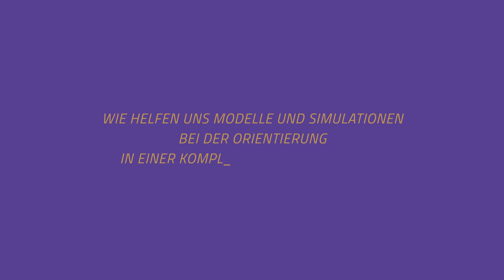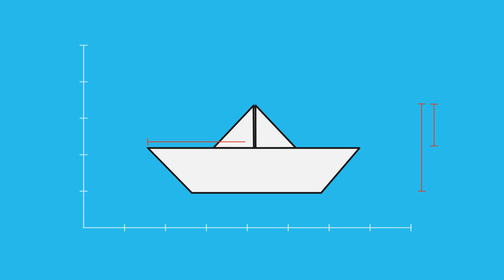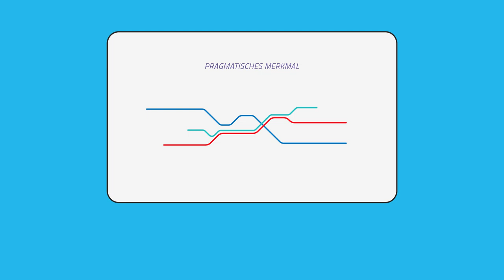Modellierung und Simulation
Wie helfen uns Modelle und Simulation bei der Orientierung in einer komplexer werdenden Welt?

Digi4All ist ein E-Learning-Kurs für Lehramtsstudierende und aktive Lehrkräfte Entwickelt wurde er an der Friedrich-Alexander-Universität und der Universität Bayreuth.

Projektleitung: Ralf Romeike, Volker Frederking und Jochen Koubek
Autoren: Stefan Seegerer und Christian Albrecht
Sprecher: Jochen Koubek
Regie/Illustration/Animation: Elisa Haubert